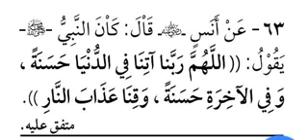KITAB 100 HADISH #63